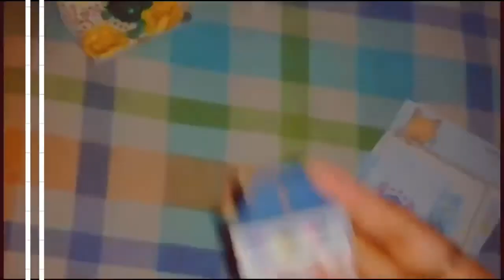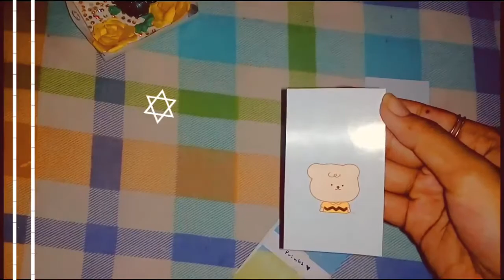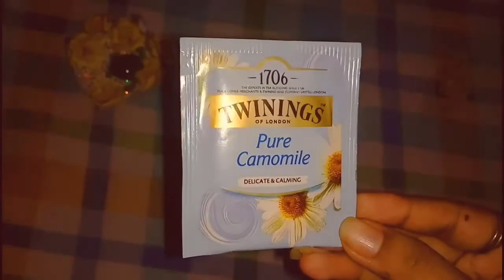Penpal letter in pastel colour theme | incoming from Manvi :)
Hi cuties...❤
This is Yash...❤ ( watch in 360p )

Note: listings are charged now becauseof some technical issues
My etsy shop

Comment down some video ideas 💟

I opened my mini customized gift shop in Instagram...💟

Note: I'm using copy right free music

Note::: My videos are family friendly. I make videos on art related and inspiring topics. If I do some art videos it's not that I'm doing for kids. I am doing videos to give inspirition for some art lovers ( I think the age is 18+ who watch my videos).